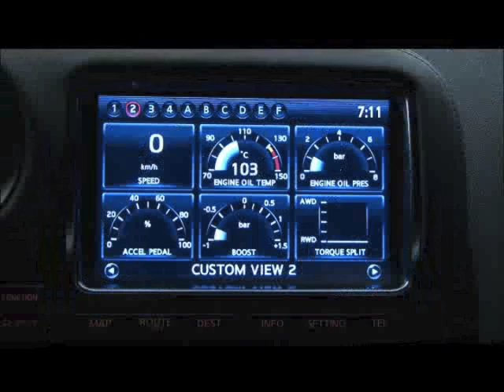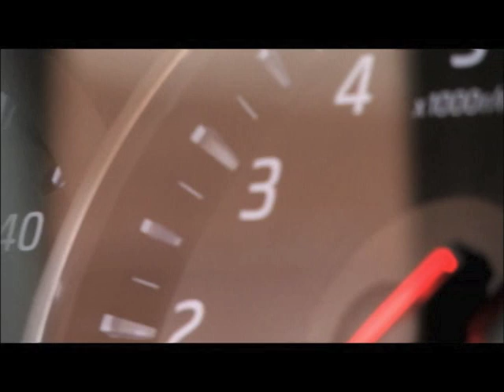Nissan GT-R EU 02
Nissan GT-R 2011 EU